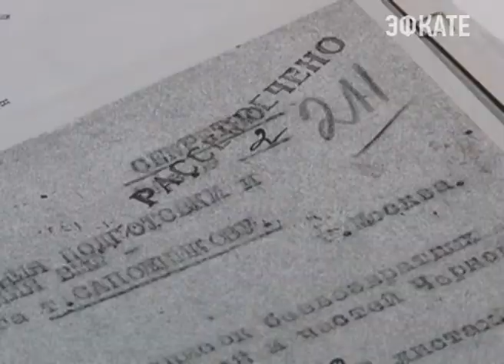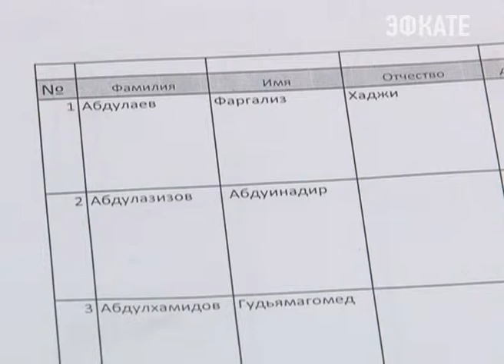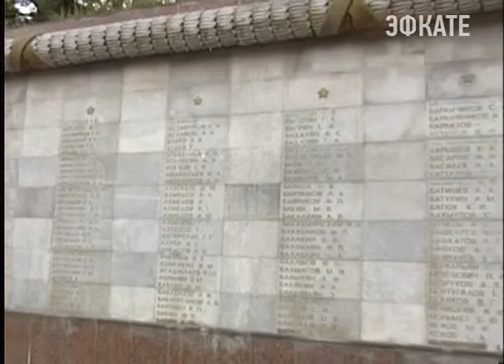Новые имена героев будут высечены на мемориале. Новости 24 Сочи Эфкате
Чтобы установить фамилии воинов, захороненных в братских могилах сотрудникам городского архива пришлось проделать титанический труд.
Сочи. Новости.
Телеканал Эфкате.